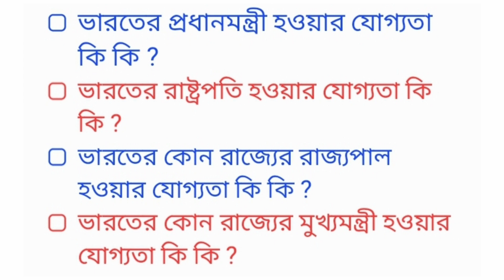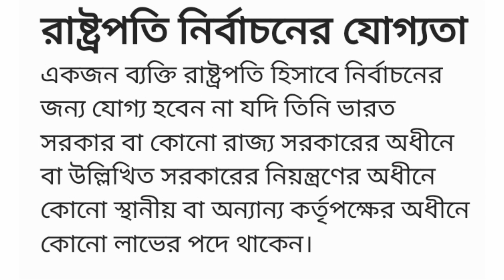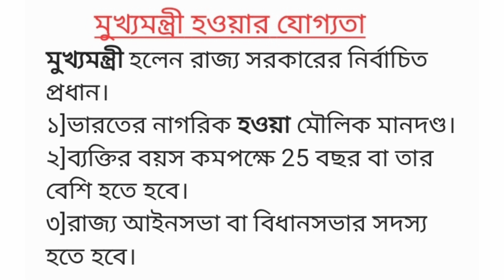🇮🇳ভারতের রাষ্ট্রপতি থেকে মুখ্যমন্ত্রী বিভিন্ন পদে নির্বাচিত হওয়ার যোগ্যতা /ভারতের শাসন বিভাগ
এই ভিডিওতে জানবেন ভারতের বিভিন্ন গুরুত্বপূর্ণ ব্যক্তিত্বের যোগ্যতাবলী ।